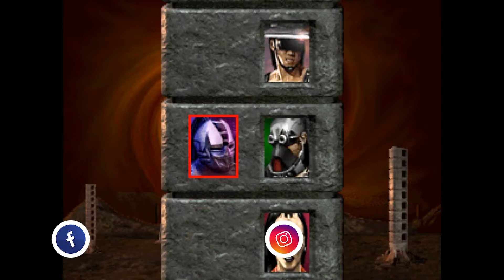MORTAL KOMBAT ou STREET FIGHTER Qual é o MELHOR?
►Nesse vídeo conversamos sobre qual é a melhor franquia de luta: Mortal Kombat ou Street Fighter.

►Gameplay por MiKeYROG. Conheça o canal!

CONTATO COM O MEGA PUNCH